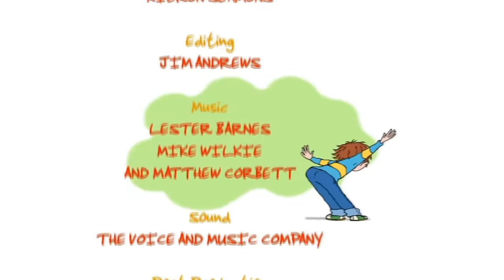Hideo Video & Henry Runs Away From Home | Horrid Henry Season 1 | Double FULL EPISODE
Henry will do anything to get his hands on £200 - think what he could do with that. His career as a film director gets off to a shaky start, but who would have guessed that he'd end up in a starring role.

Henry decides to run away from home, but as soon as he has gone he discovers that home is really where the heart is.

00:00 - 11:13 – Horrid Henry's Hideo Video
11:13 - 21:53 – Horrid Henry Runs Away